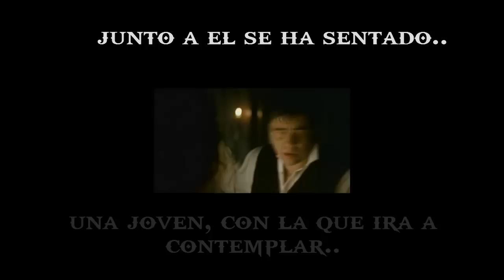Lobo Hombre en paris (lyrics - "The Wolfman" movie clip) - La union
La union - Lobo hombre en paris with lyrics and a movie clip from "the Wolfman"            **Please rate and comment**